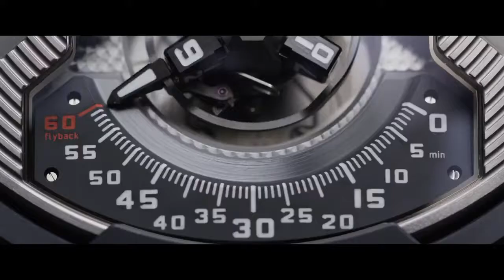URWERK UR1001 TITAN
Exquisite Timepieces is an Authorized Dealer of Urwerk Watches